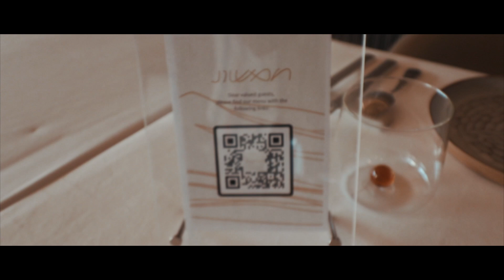Best Afternoon Tea 😋 Middle East ↔️ afternoon tea done right | Praveen 🔥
Best Afternoon Tea 😋 Middle East ↔️ afternoon tea done right
| Praveen 🔥|

This kannada vlog is all about best afternoon tea middle east information & also
-what is an afternoon tea
-afternoon tea done right
-afternoon tea near me
-sunset spot
-kannada vlog
Our Yt channel has various other related video clips about travel and food
Please check them out : Youtube.com/c/Praveenvlogs
Have i addressed all of your concerns about best afternoon tea middle east?
People who searched for what is an afternoon tea also searched for afternoon tea done right.